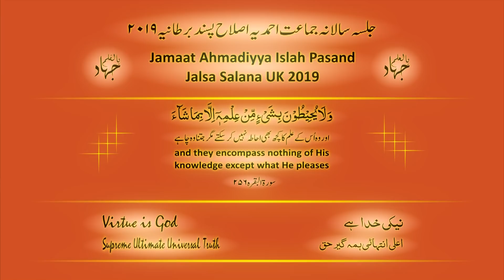Discussion - Khalafat – Urdu